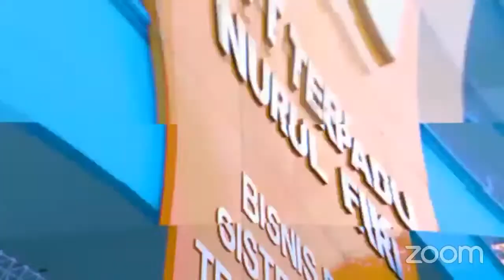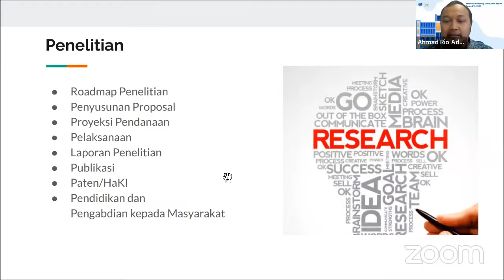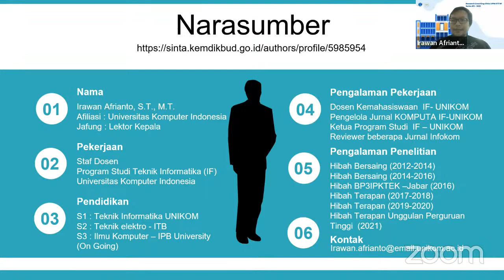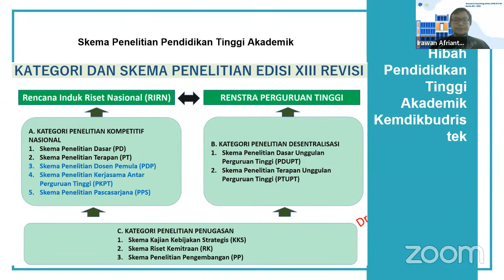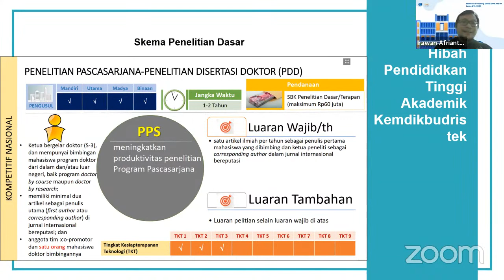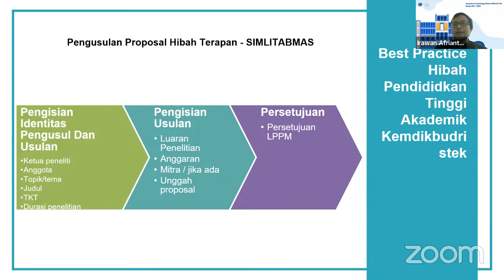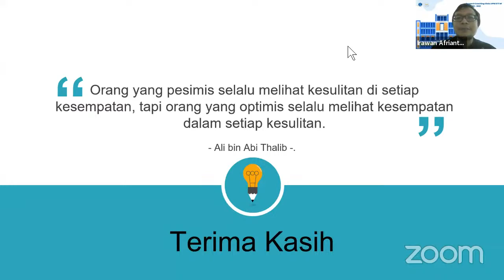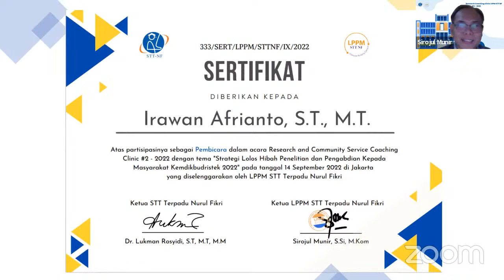Research Coaching Clinic #2 2022